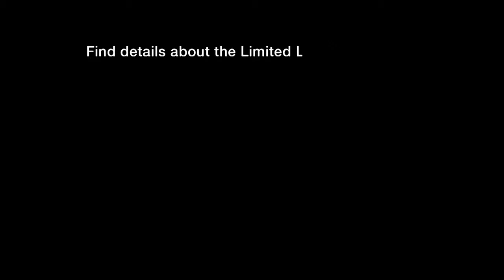Everki Commute Laptop Sleeve 18.4" - Bagageonline